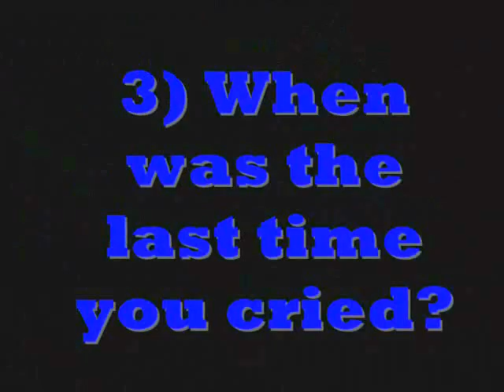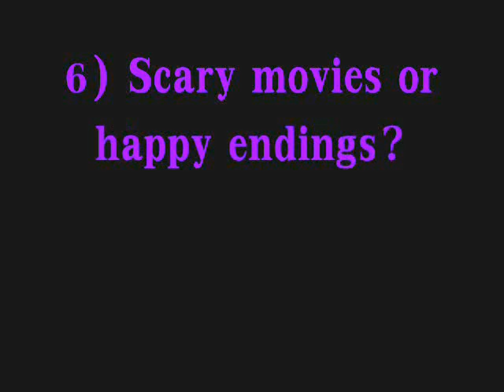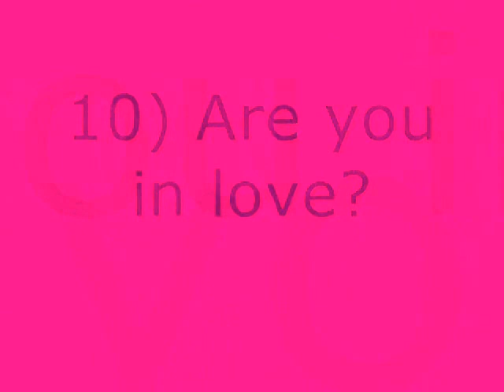TAG | love?, Mr.Brownie,Everything!!!!! |||| Natty!!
❤ S U B S C R I B E  ME ❤
Had a lot of fun with this tag..  lol.. Watch in  HD!!!

10.The Questions are:
1) Where were you born?
2) Were you named after someone?
3) When was the last time you cried?
4) If you were another person, would you be friends with you?
5) What is your eye color?
6) Scary movies or happy endings?
7) Do you have any brothers or sisters?
8) What is the first thing you notice about a person?
9) Do you have any pets?
10) Are you in love?

I am so grateful for all you subscribers and appreciate all the time you spend watching my videos :)!! THANK YOU So much love for you guys!!